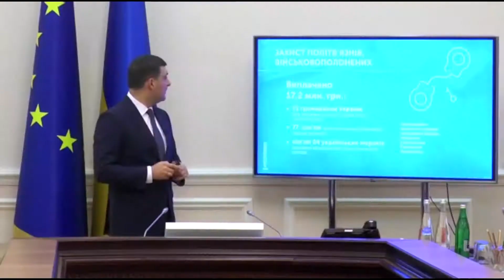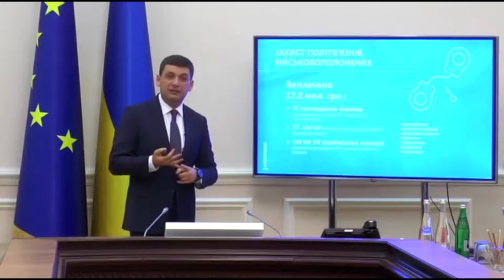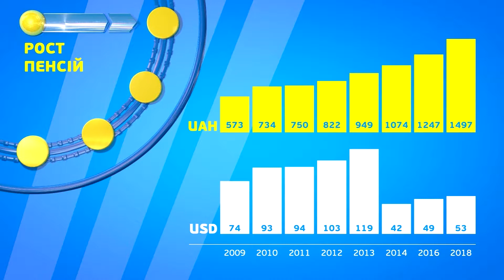День на Думській. Едуард Каражия, 20.02.2019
ТЕМА: ОГЛЯД ЕКОНОМІЧНИХ НОВИН